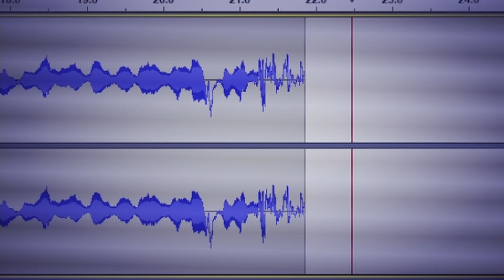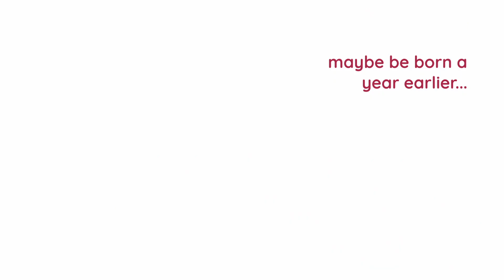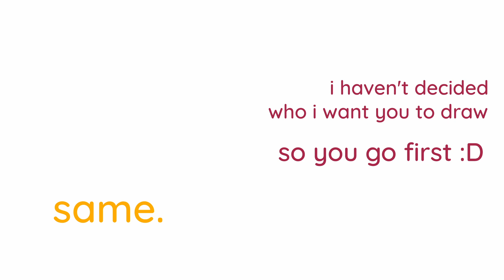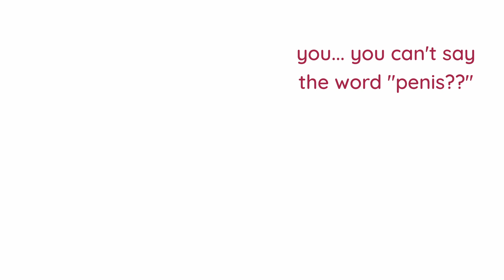Stop derailing the video! (w/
Tools used: Clip Studio Paint PRO, DaVinci Resolve 17

Music used (in order of appearance):
Apollo Justice: Ace Attorney - “Trial”
んぃん - “Melon Jam”
Toby Fox - “Run!”
Apollo Justice: Ace Attorney - “Eccentric”
Toby Fox - “Forest Ambience”
Shoji Meguro - “muscle blues”
Soul Eater - “In His Mind”
Azumi Takahashi and Lotus Juice - “It’s Going Down Now”
Lotus Juice and Yumi Kawamura - “Mass Destruction”
Persona 3 Reload - “Aria of the Soul”
Shoji Meguro - “Bar Yuu Corner”
Pokemon Black & White - “Critical Health”
Wii Everybody Votes Channel - “Main Menu”

Notes:
NJ and I filmed a collab together a few weeks ago, and he released the main video last week. We swapped art styles and drew characters we assigned to each other! It was fun! I hope we can collab again in the future.

To be honest, I swore I’d never include “myself” on a video ever again after I stopped uploading to my old channel “Ephainia.” Recently though, as I’ve been on somewhat of a break from making videos due to my health and what I can only describe as creative burn-out, filming this video made me begin to consider new options for future videos. I’m hoping I can successfully blend what works here with what worked for me during my time as Ephainia and show everyone what three years of making videos have taught me. I hope you enjoy this video despite it being different from my previous ones!

Also yes, I like Persona